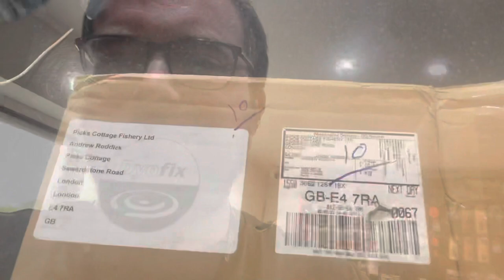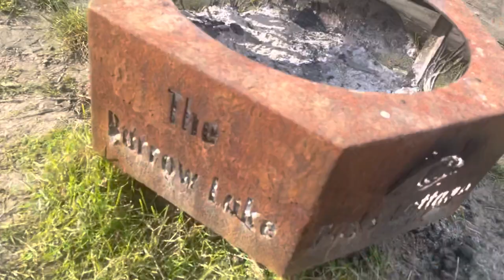Turning a lake Blue! Barrow lake at Picks Cottage Fishery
With Spring kicking off we’ve decided to dye the Barrow lake blue. Dying a lake is a popular strategy for managing excessive weed growth on carp fishing lakes in England.